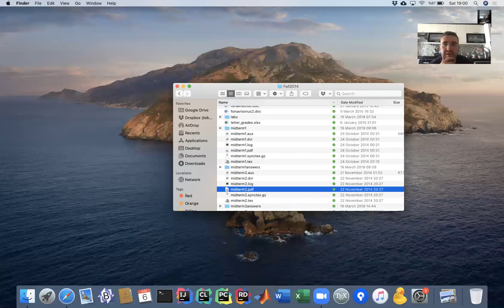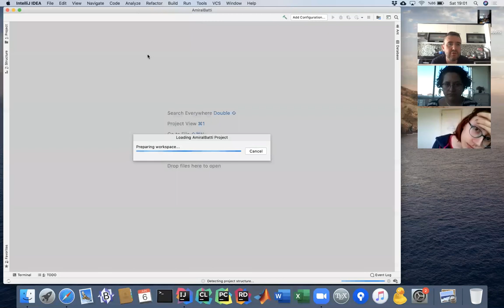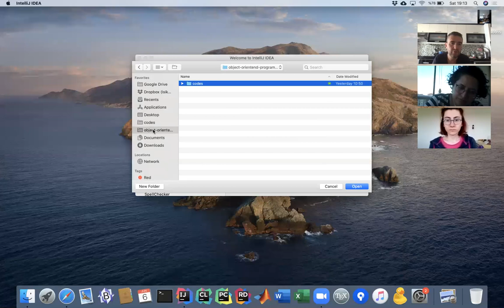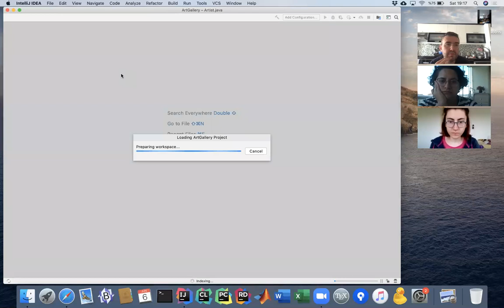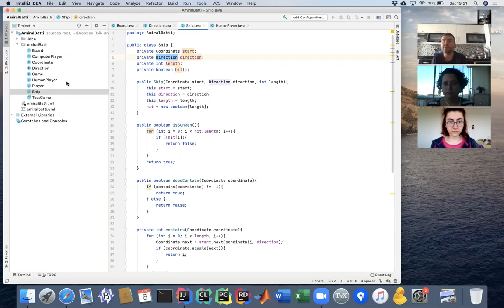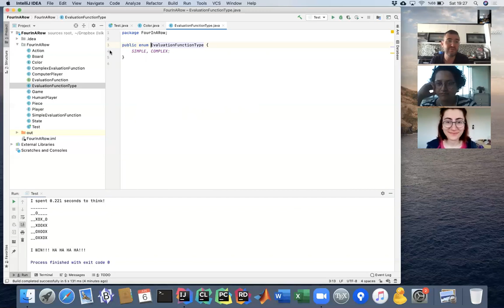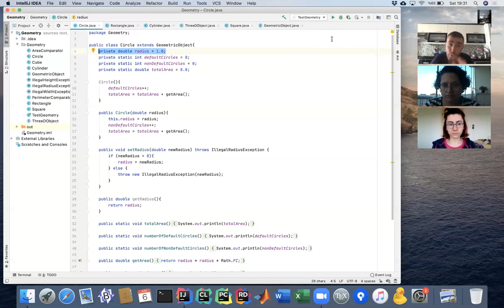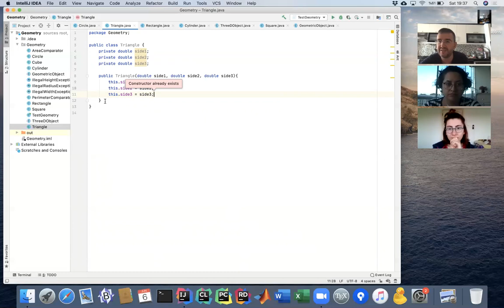Public, private, protected. Enumerated classes